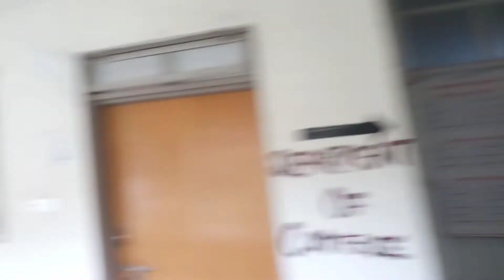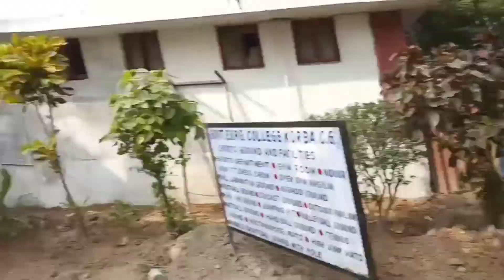PG College me sports program | Vijay kewat | Vlog 22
Do